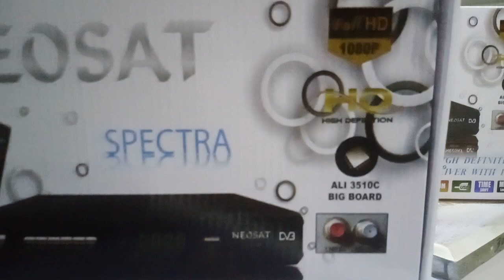Ali3510c big board fullhd satellite receiver -best full HD receiver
high definition digital satellite receiver with pvr
automatic blind scan.
b#big bord
h. 264